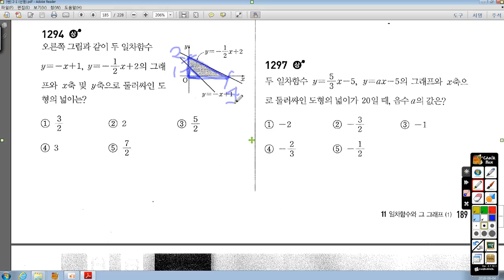중2-1 쎈 1294번